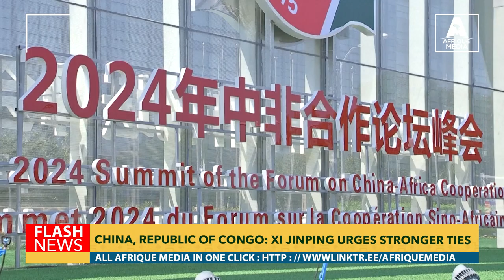CHINA, REPUBLIC OF CONGO: XI JINPING URGES STRONGER TIES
Chinese President Xi Jinping has called for greater development of relations between China and the Republic of Congo. The initiative aims to strengthen diplomatic ties, expand economic cooperation and promote cultural exchanges.